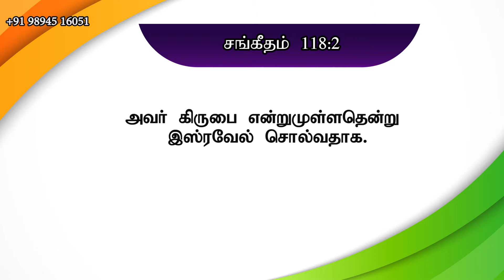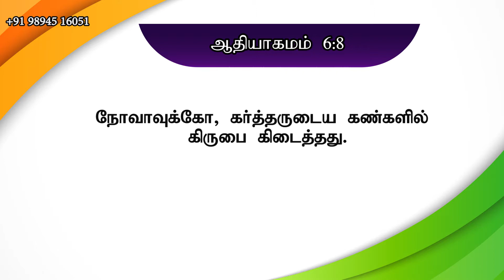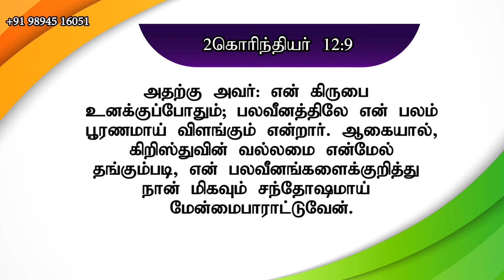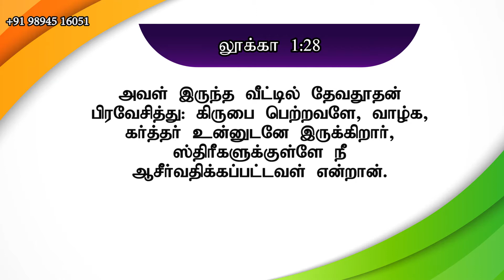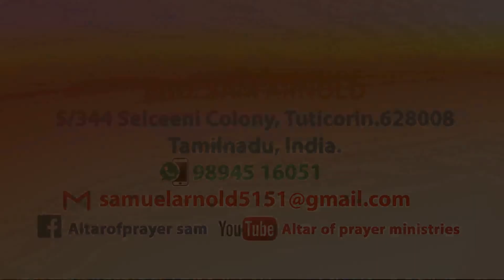கிருபை | BRO.SAM ARNOLD |GOSPEL CHRISTIAN MESSAGE AND WORSHIP| 30.08.2020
Dear Altar of Prayer YouTube channel viewers, we are so glad to invite you to watch our Sunday sermon titled "Grace".
We welcome you to meditate on the Word of God.